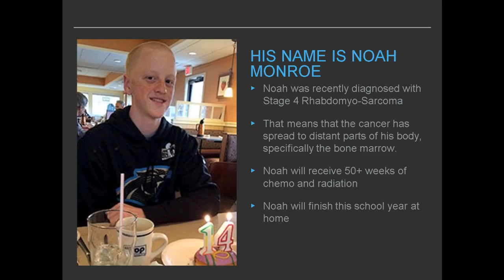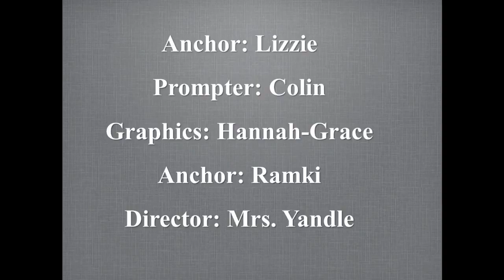JNF News 041516